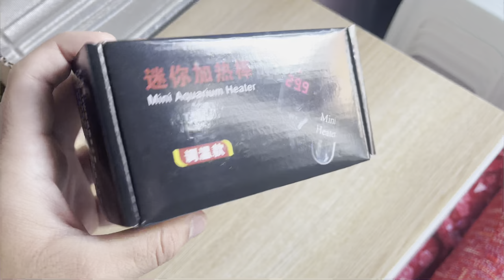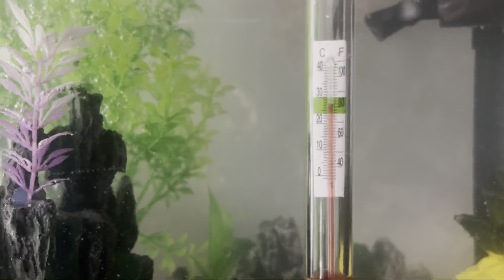OUR NEW PET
Our New Pet Clownfish Nemo New Video😉